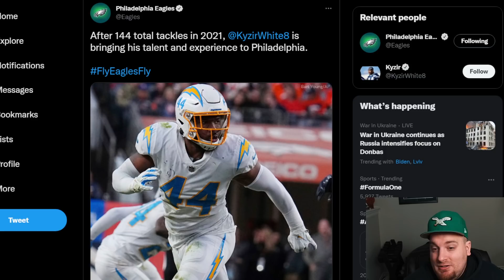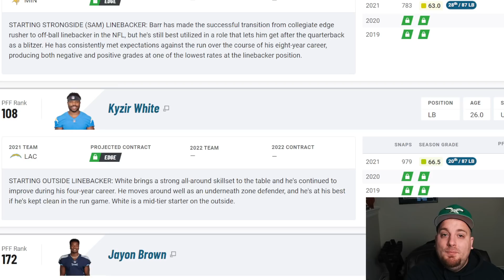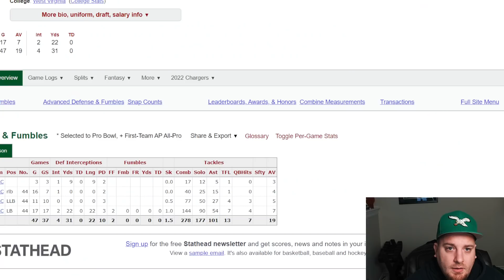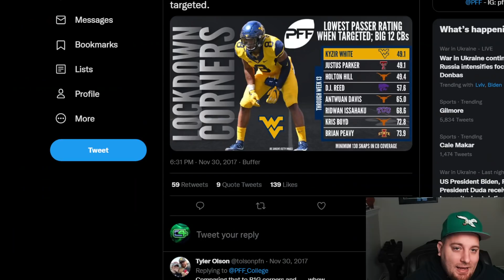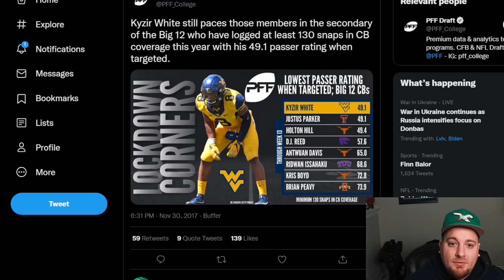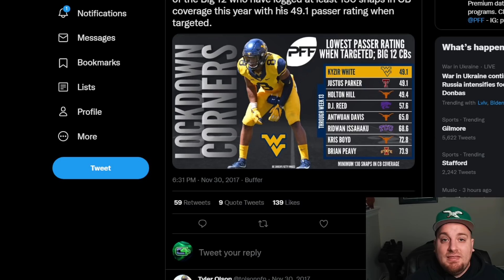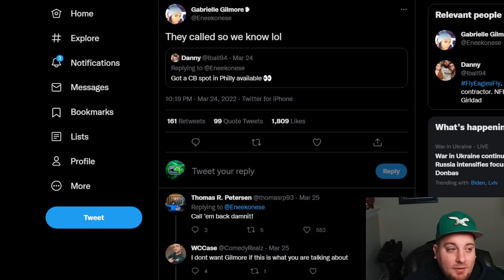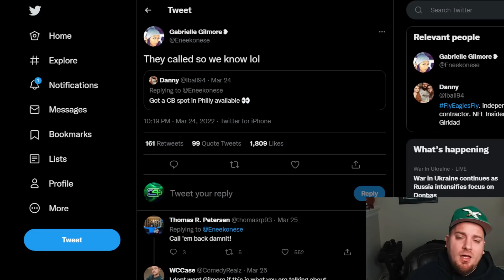Eagles Sign LINEBACKER KYZIR WHITE!! 🔥🔥 & Stephon Gilmore RUMORS?! || My Reaction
Philadelphia Eagles signed linebacker Kyzir White to a 1 year 5 million deal and there are rumors they're interested in cornerback Stephon Gilmore.